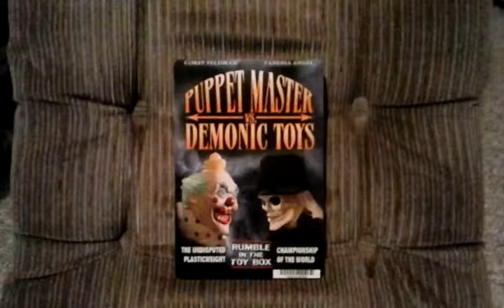Blockbuster backer card Puppet Master vs. Demonic Toys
Blockbuster movie backer card